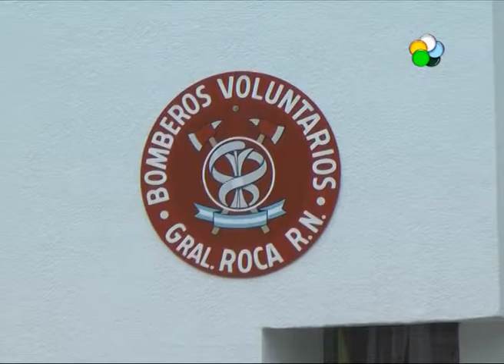Roca - Campaña de socios para el cuartel de bomberos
Hablamos de la actualidad del cuartel de bomberos de General Roca y la nueva campaña de socios. NOTA: MANOLO CARRILLO, interventor del cuartel de bomberos.